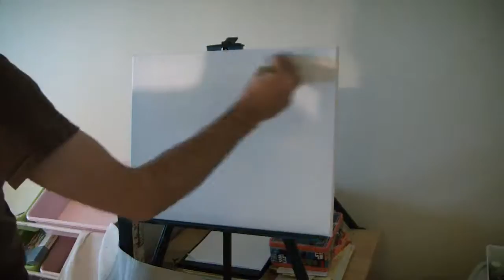Time lapse painting 6/30/20